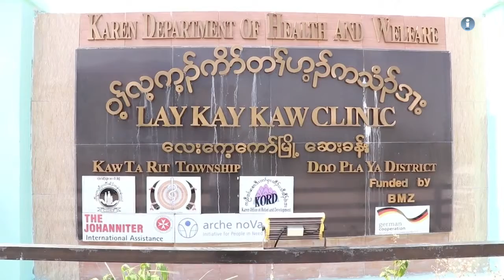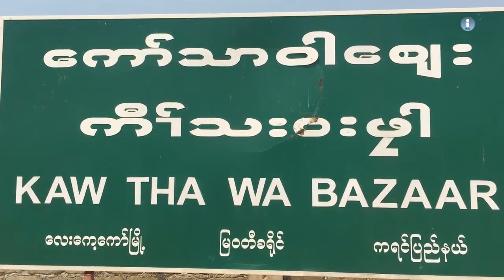ၿငိမ္းခ်မ္းေရးအတြက္ ဖက္ဒရယ္ အစီအစဥ္ အပိုင္း ( ၂၃ )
ၿငိမ္းခ်မ္းေရးအတြက္ ဖက္ဒရယ္ အစီအစဥ္ကို အပတ္စဥ္ တင္ဆက္ေပးသြားမွာ ျဖစ္ပါတယ္။ဒီတစ္ပတ္မွာေတာ့ ကရင္ျပည္နယ္ ျမ၀တီခရိုင္ထဲမွာရွိတဲ့ ကရင္အမ်ိဳးသား အစည္းအရံုး KNU ႏွင့္ ျပည္နယ္အစိုးရတို႔ ပူးေပါင္းၿပီး ေလးေကေကာ္ၿမိဳ႕သစ္ကို တည္ေဆာက္ခဲ့ၾကပါတယ္။ အဲဒီၿမိဳ႕သစ္မွာ ေနထိုင္ၾကတဲ့ သူေတြကေတာ့ ဒုကၡသည္စခန္းႏွင့္ KNU တပ္ဖြဲ႔၀င္ေတြရဲ႕ မိသားစုေတြ ေရြ႕ေျပာင္း အလုပ္သမား မိသားစု၀င္ေတြျဖစ္တယ္လို႔ သိရပါတယ္။ ဒီၿမိဳ႕သစ္ေလးဟာ ၿမိဳ႕သစ္ၾကင္အင္လကၡဏာေတြနဲ႔ တစ္ျဖည္းျဖည္း ျပည့္စံုလာေပမယ့္ ဒီၿမိဳ႕သစ္ကို ေရြ႕ေျပာင္းလာသူေတြ႕ေတာ့ အခက္အခဲေတြရွိေနဆဲလို႔ ဆိုၾကပါတယ္။ ဒီၿမိဳ႕သစ္ေလးကို ေရႊ႕ေျပာင္းေနထိုင္သူေတြရဲ႕ အခက္အခဲက ဘာေတြလဲ။ သူတို႔အတြက္ အဓိက စိန္ေခၚမႈေတြကဘာလဲ။ ၿမိဳ႕သစ္တာ၀န္ရွိသူေတြနဲ႔ ေရႊ႕ေျပာင္းေနထိုင္သူေတြကို ေမးျမန္းထားၿပီး ဒီတစ္ပတ္ အစီအစဥ္ကေန တင္ဆက္ေပးထားပါတယ္။

ၾကာသာပေတးေန႔ - ည ၁၀း၄၅ တို႔မွာ
Mizzima TV ကေန ျပန္လည္ ထုတ္လႊင့္ျပသေပးသြားမွာ ျဖစ္ပါတယ္။